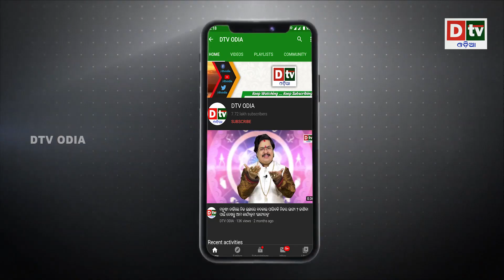ଶ୍ରୀକ୍ଷେତ୍ରରେ ମହାପ୍ରଭୁଙ୍କ ସୁନାବେଶ | Odia news live updates